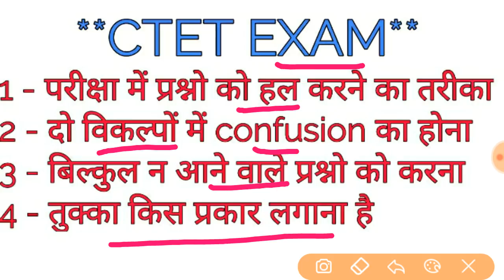Ctet exam का master plan किस प्रकार प्रश्नों को हल करना है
In this video i am telling you about that how can you crack this ctet exam..how to prepare for ctet exam..how to score 120+ marks in ctet exam..how to pass ctet exam..ctet exam preparation tips ..ctet exam classes preparation,,
this is a master plan for all the students you have to follow these steps
1- सबसे पहले आते हुए प्रश्न
२- दो विकल्पों में confusion का होना
३- बिलकुल न आते हुए प्रश्न तुक्का किस प्रकार लगाना है
there is also ctet exam classes...ctet exam important question ...ctet exam model test paper. ctet exam previous paper question.